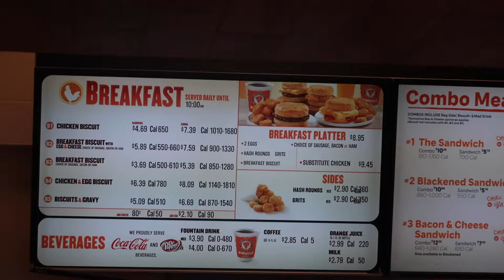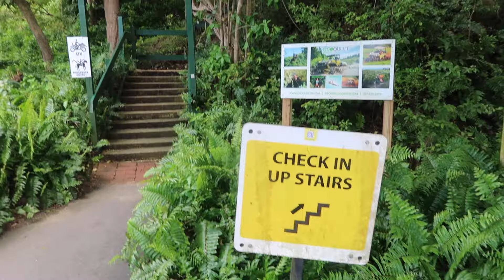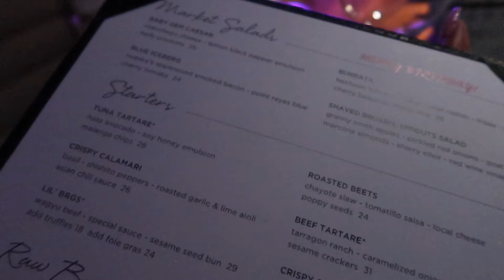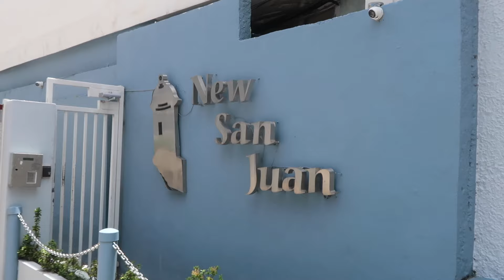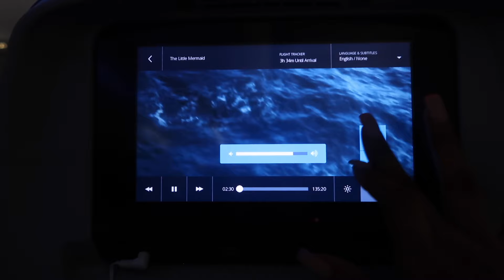PUERTO RICO BIRTHDAY BAECATION | ATVs, BEACHES, NIGHTLIFE IN SAN JUAN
Hi Daisies! I’m on vacation in San Juan Puerto Rico for bae’s birthday. Enjoy the video!

Amazon Pillow Covers

Amazon Storefront

Mail:
Designed by Adaeze